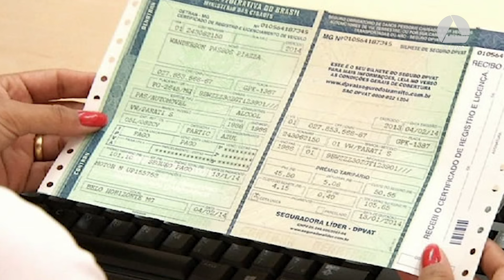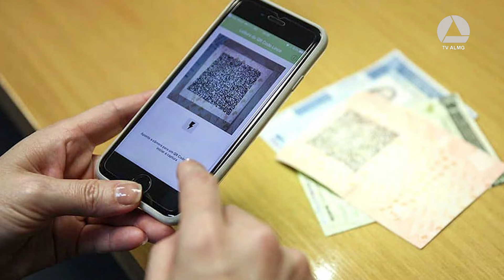Licenciamento de veículos mais barato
Uma lei aprovada pela Assembleia diminuiu o valor da Taxa de Renovação de Licenciamento Anual de Veículos em mais de setenta por cento. A norma, sancionada em maio de 2022, teve origem em um projeto de lei do deputado Cleitinho Azevedo que considerou a taxa indevida,  já que o Certificado de Registro e Licenciamento do Veículo  passou a ser digital. A proposta recebeu emendas que permitiram a redução do valor cobrado em 2023.